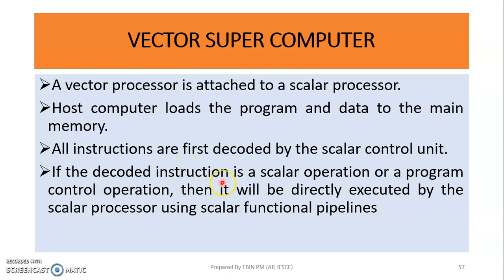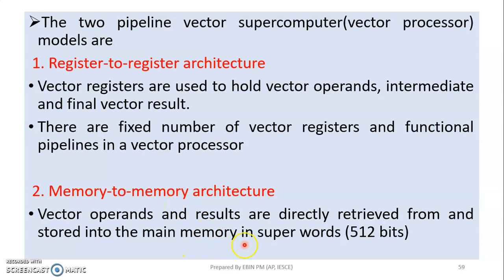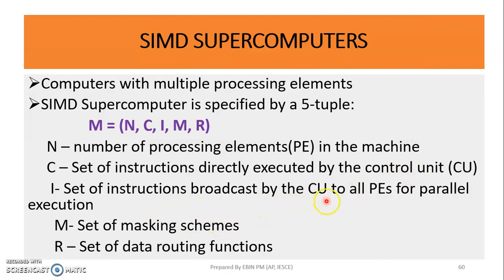CSA - MODULE1 - TOPIC 6 - SUPERCOMPUTERS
SUPERCOMPUTERS